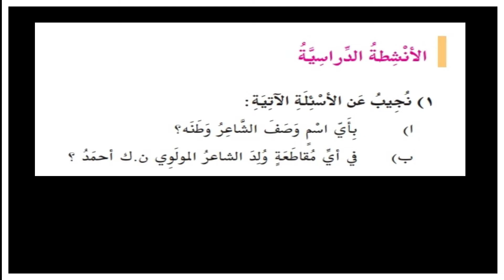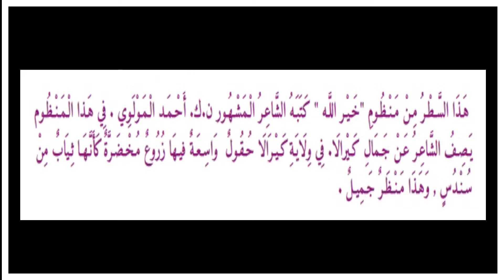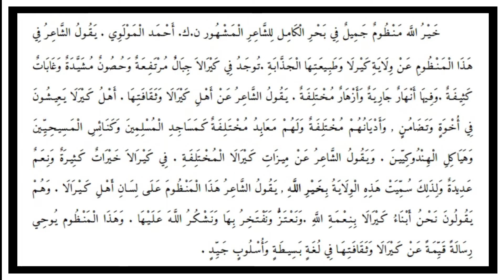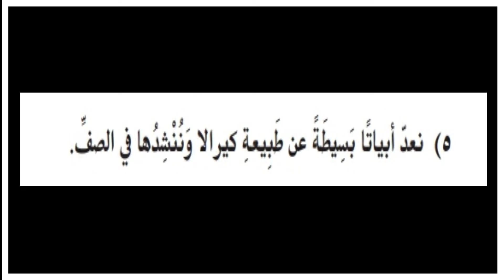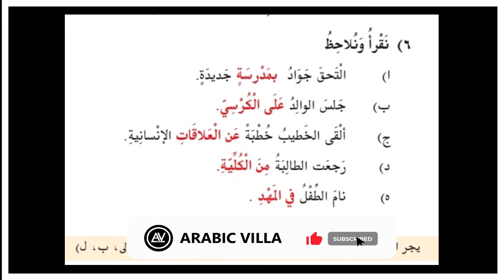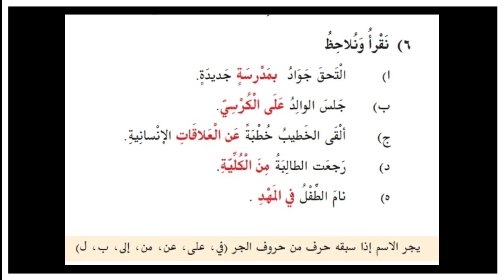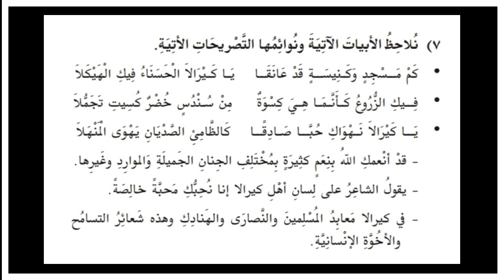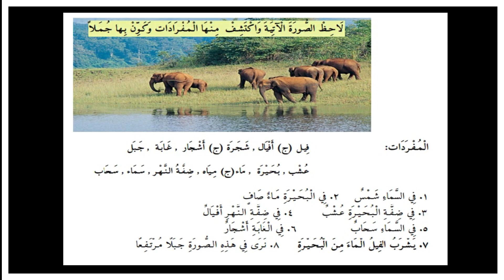Plus Two Arabic Unit 1 Chapter 1 Activities | خير الله | Arabic Villa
♦️ UNIT-1